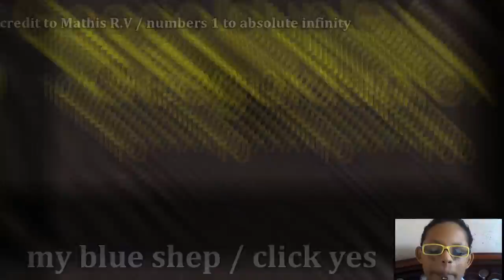numbers 1 to absolute infinity is too shaky...